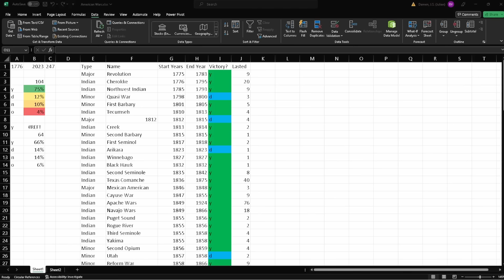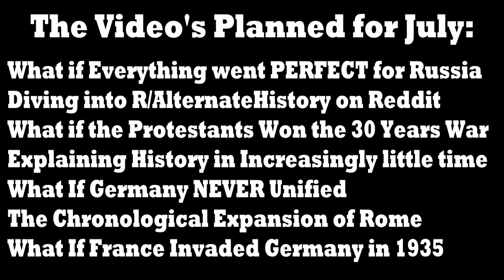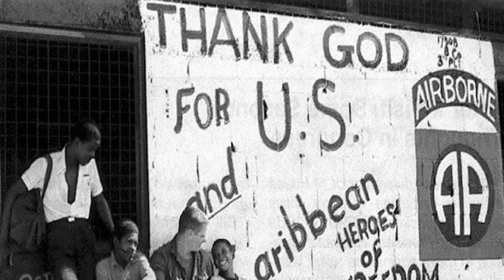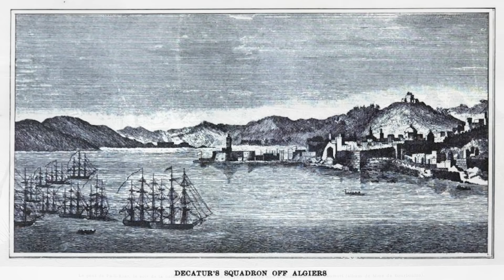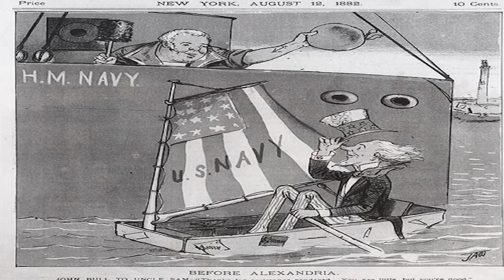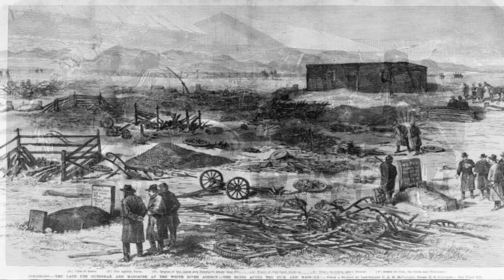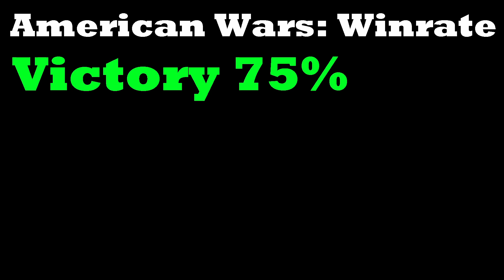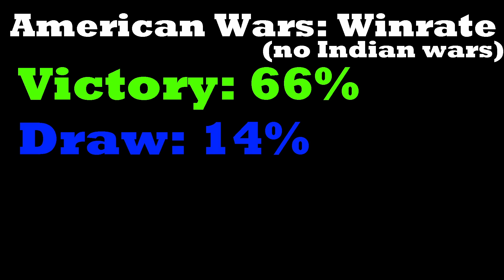EVERY WAR of the United States || TRIUMPHS OF WAR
Join me on a captivating historical journey as we delve into the legacy of all American wars and critically examine their outcomes. In this eye-opening video, we explore the victories, defeats, and lasting effects of each conflict, shedding light on the complexities of America's military history. From the Revolutionary War to modern-day conflicts, we'll analyze the factors that contributed to success or failure in each war. By taking a nuanced approach, we'll uncover the true impact of these wars on the nation's development, politics, and international standing. As we discuss the historical context and consequences, we aim to gain a deeper understanding of America's military engagements throughout its history. Don't miss this thought-provoking analysis of 'All American Wars; How Many Did They ACTUALLY Win?'